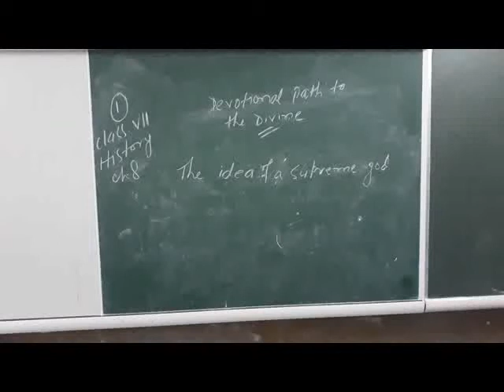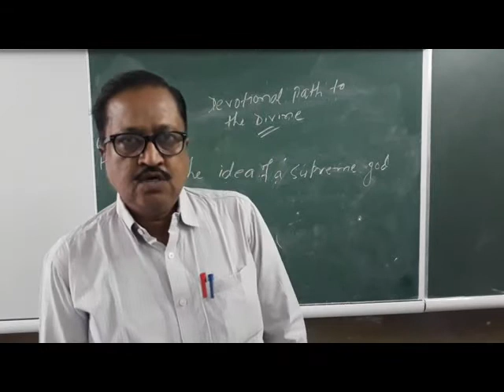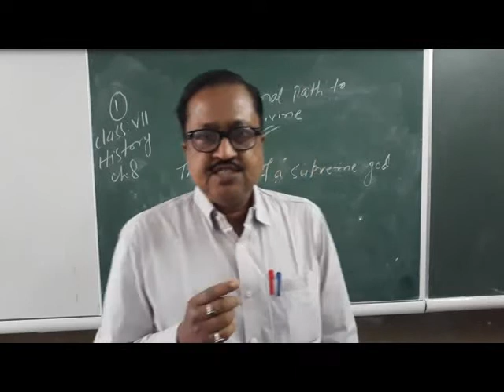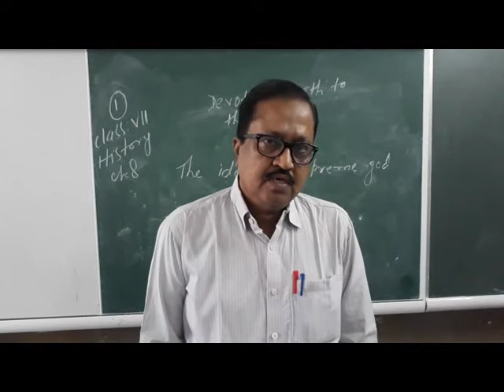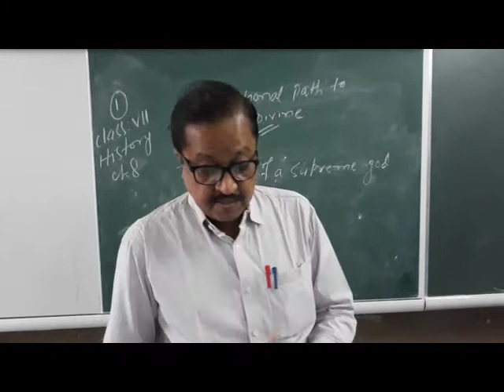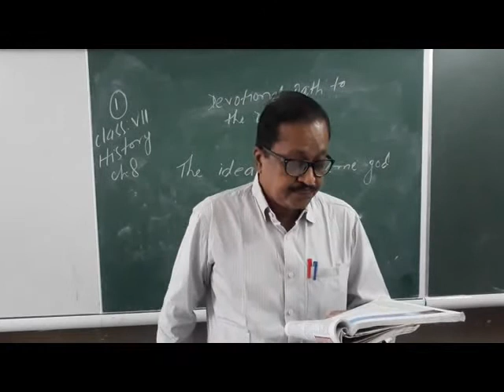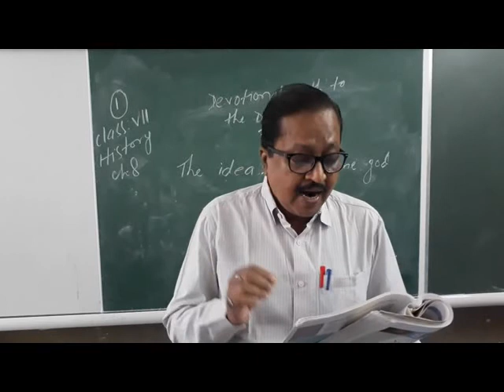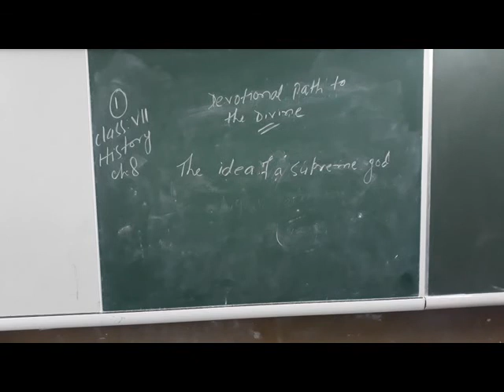CLASS 7 HISTORY DEVOTIONAL PATH TO THE DIVINE PART 1